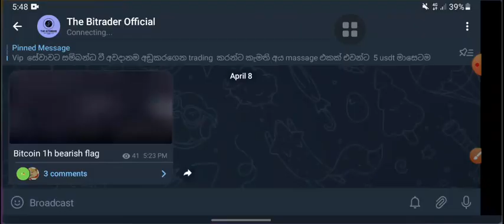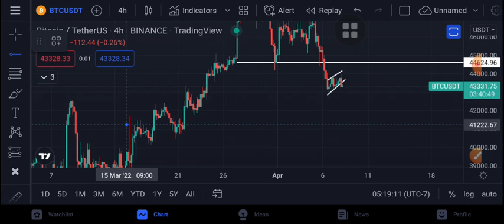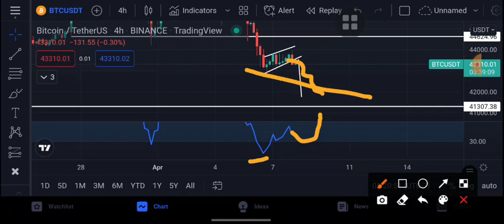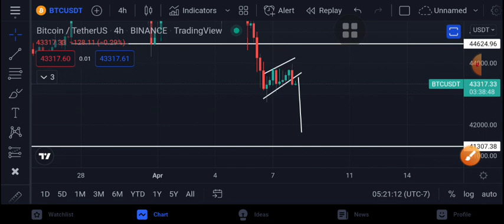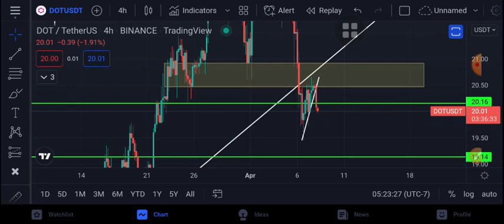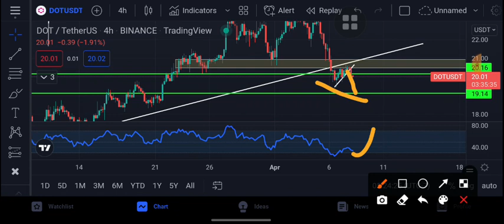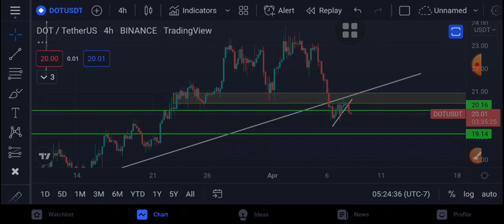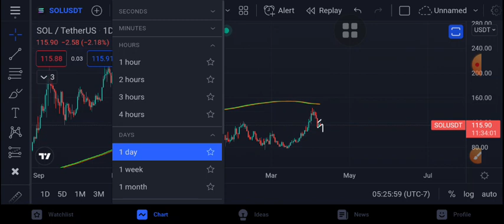Bitcoin ආපහු 35k වලට යයිද ? bitcoi technicalanalyssinhala